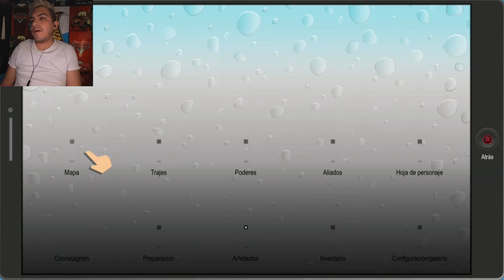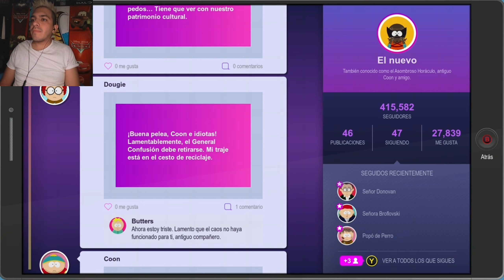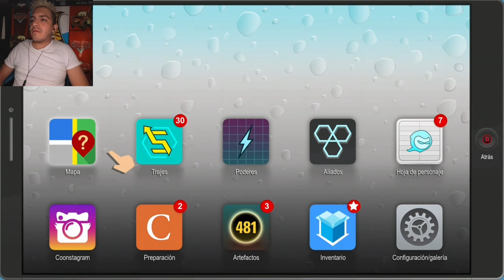South park: la fractura del hoyo (Logro|Un día en la vida de Token)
Llevamos las tarjetas de la mama de eric a un bar y entonces regresamos con el profesor caos para entrar a la guarida de los amigos de la libertad...